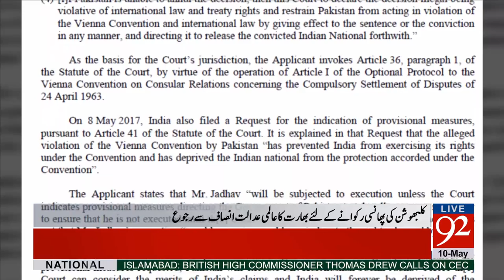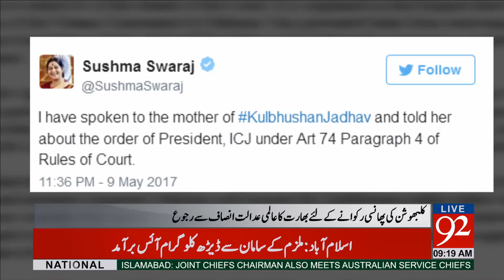India moves International Court of Justice against Jadhav's conviction 10-05-2017 - 92NewsHDPlus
Watch BREAKING NEWS: India moves International Court of Justice against Jadhav's conviction